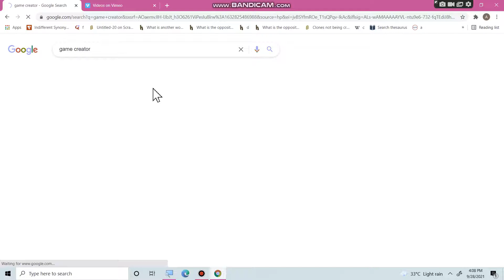scratch part six